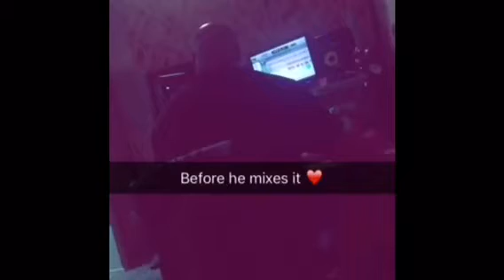Don't let me use snapchat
Here is months of what I call documenting happiness. People may come and go, and bad situations may happen, so I like to document the funny and beautiful moments of my life. A positive attitude is such a healthy color on a person, and I hope these stupid videos make you laugh as much as I did filming them.